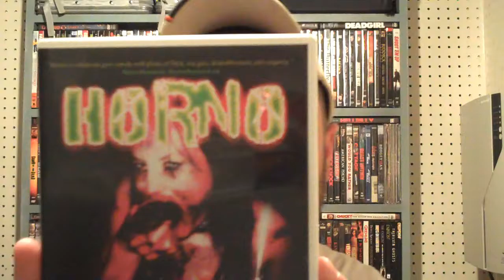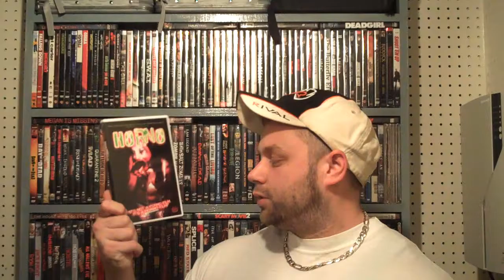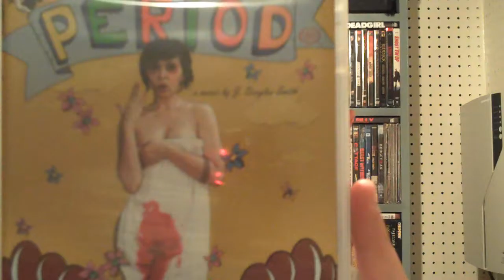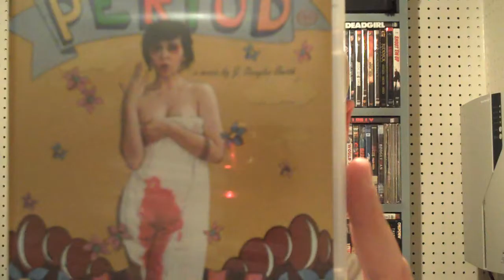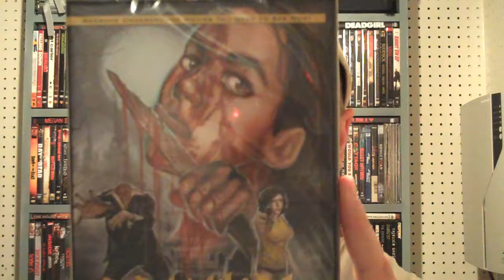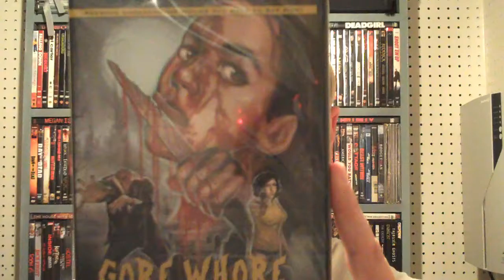SRS CINEMA MIXED MULTI DVD "PICK UP" LOT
1. HORNO
2. PERIOD
3. GORE WHORE